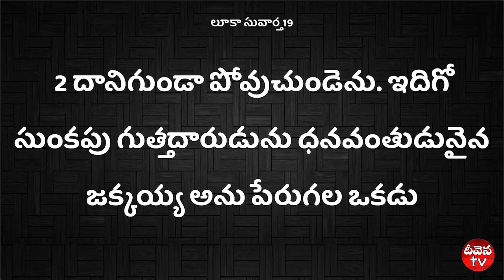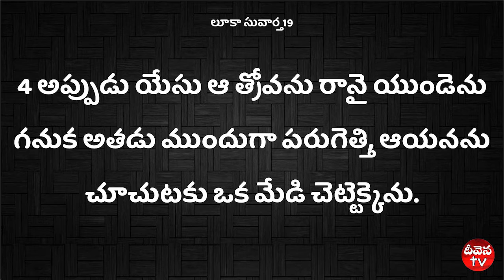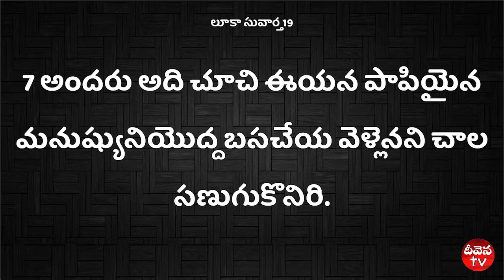100 Deevena Sandesalu # Bro. N. Prabhakar Garu